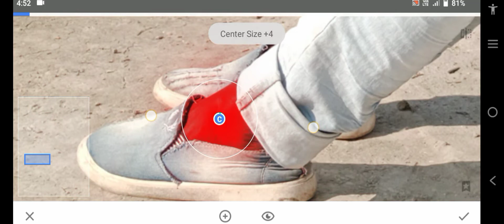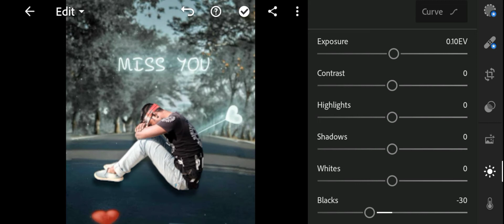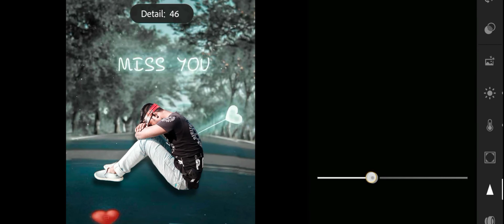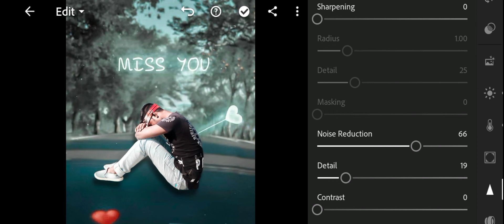lightroom photo editing photo editing PicsArt photo editing Snapseed photo editing 2022